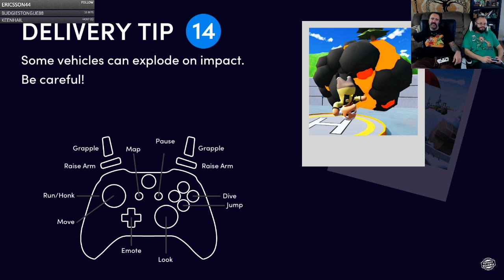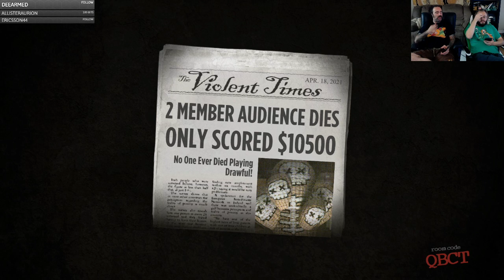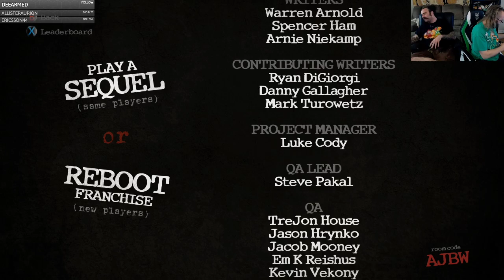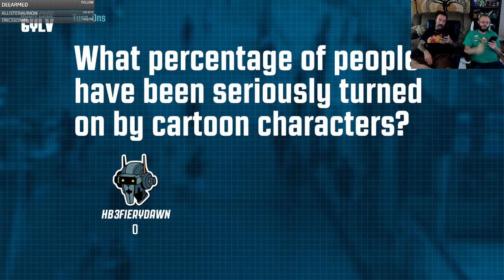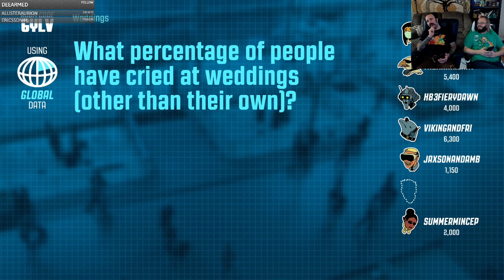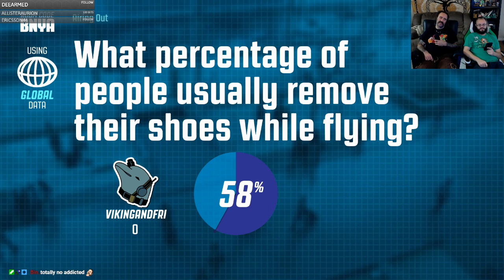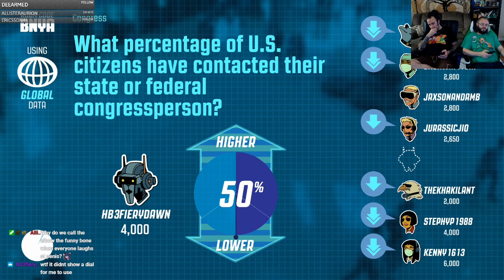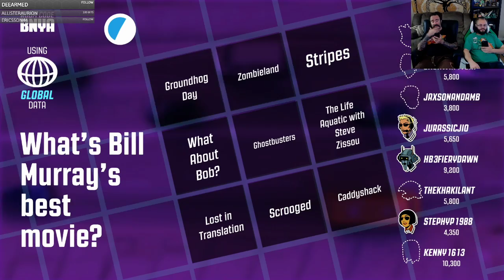Early 4/20 celebration with Twindaddy! Diablo 3, Totally Reliable Delivery Service, and Jackbox!!